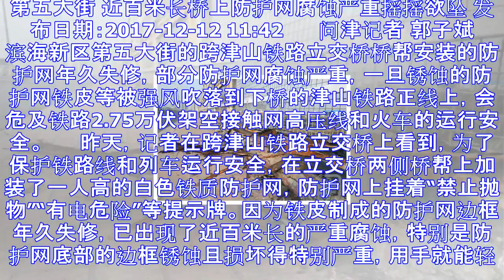第五大街 近百米长桥上防护网腐蚀严重摇摇欲坠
第五大街 近百米长桥上防护网腐蚀严重摇摇欲坠 发布日期：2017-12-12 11:42 　　问津记者 郭子斌 　　滨海新区第五大街的跨津山铁路立交桥桥帮安装的防护网年久失修，部分防护网腐蚀严重，一旦...